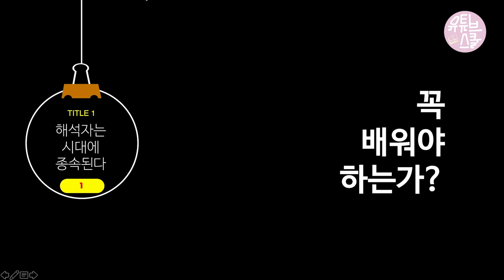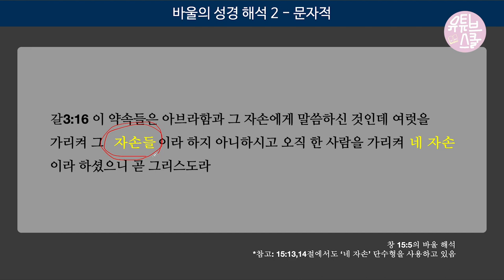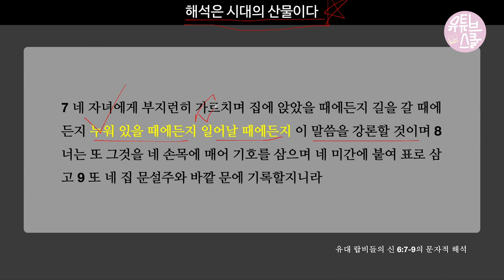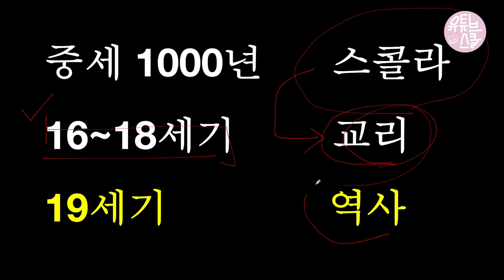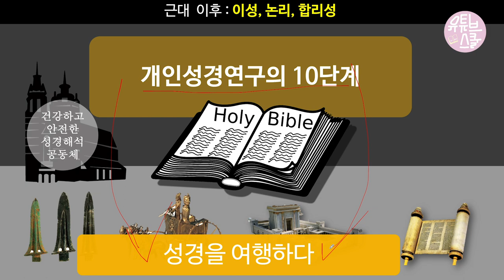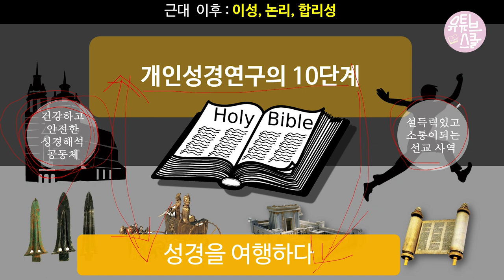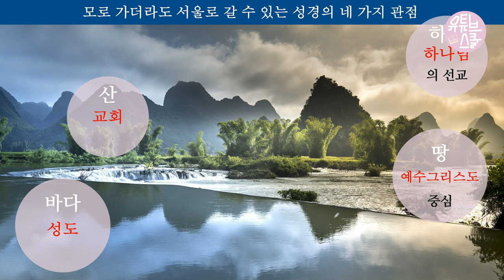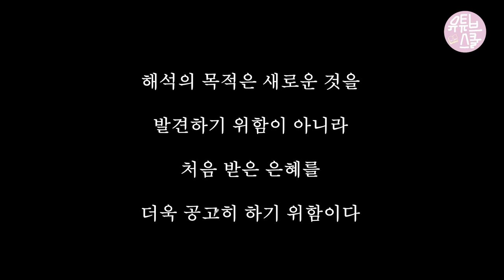2️⃣화 📍개인성경연구 10단계를 배워야하는 이유 [해석자/해석법/네 가지 관점]